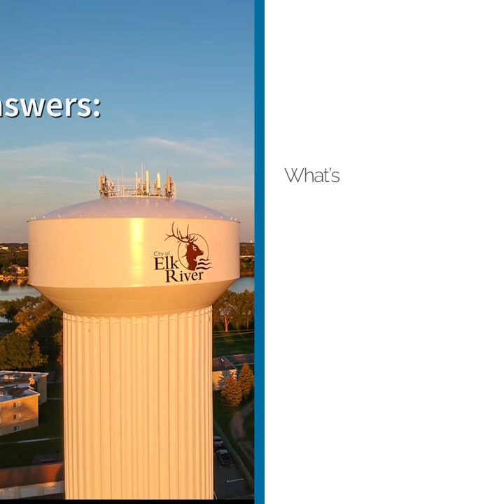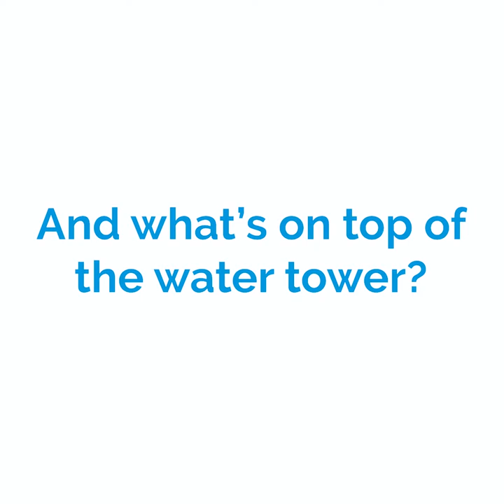Water Tower Tour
You might see them everyday, but have you ever wondered what's actually going on inside a water tower?

Find out if all the water comes out when you open the door by watching this video!